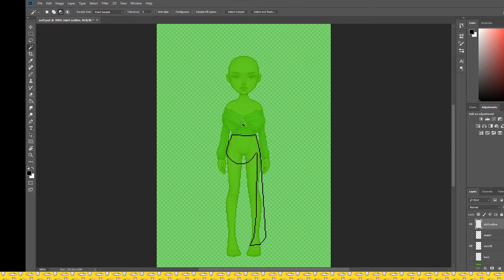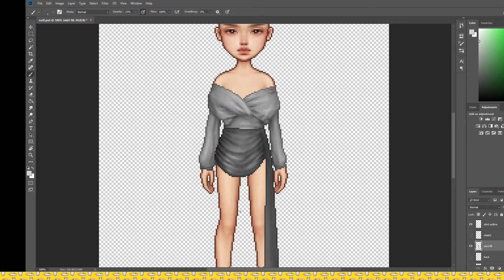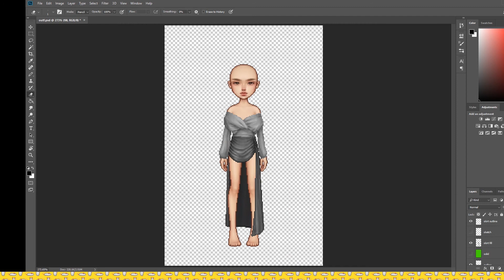Everskies | Designing a Ruched Skirt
Join Everskies!